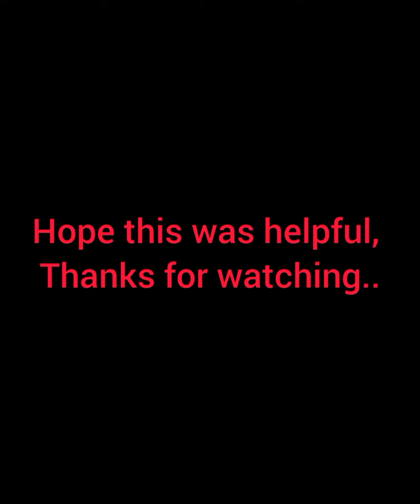Suitable Lace Styles/Classy Designs for Event